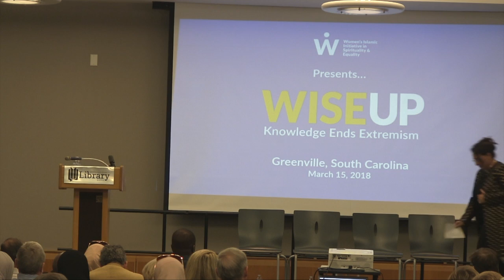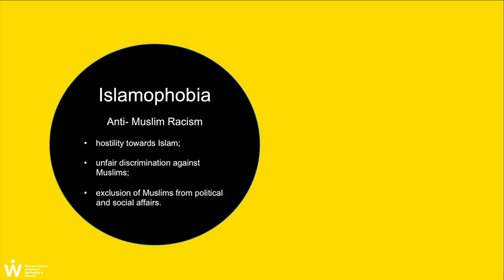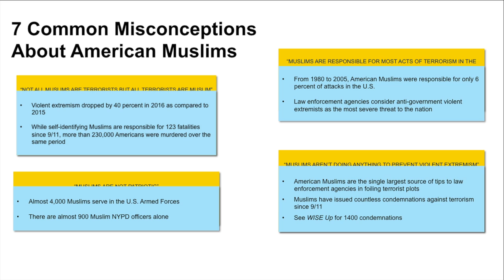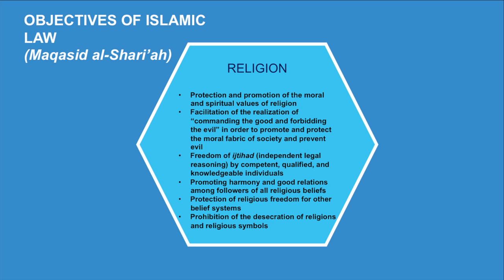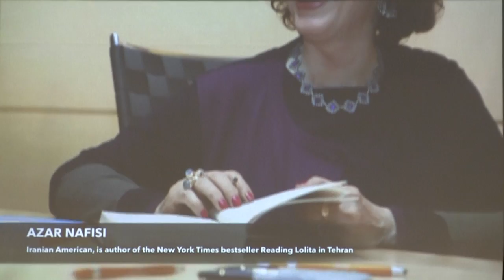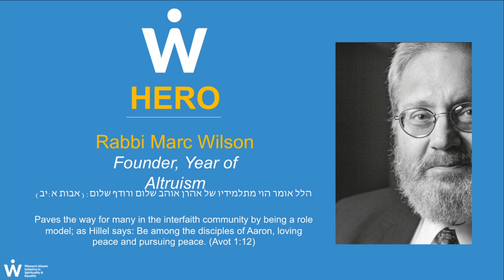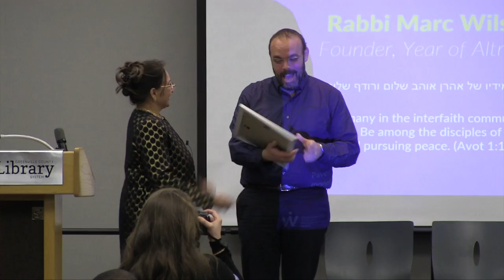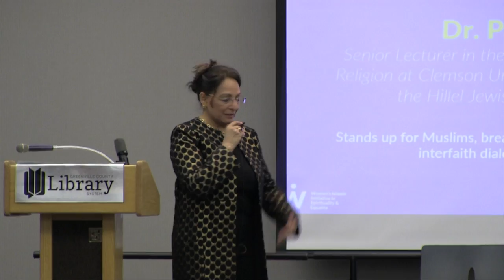2018 Atlantic Institute/ Wise Up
For Review, Corrections and Titles.